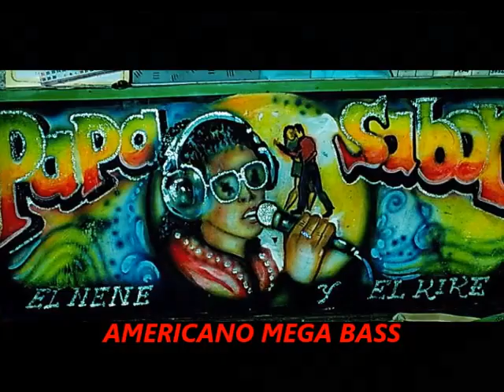El Rompe cono Taquillero - Sabor stereo vol 12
Administrador: Santader Rios el dichoso Nene